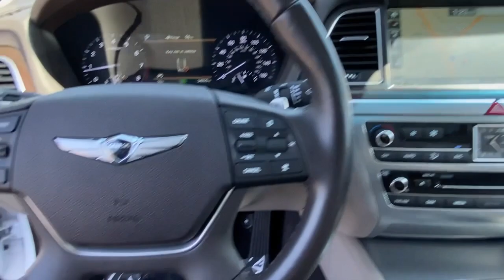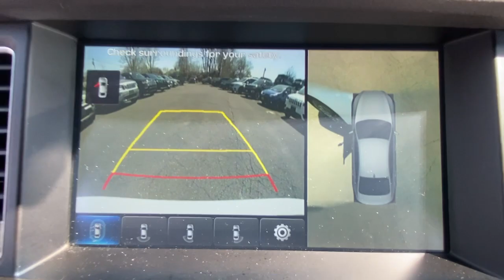2018 Genesis G80 Stamford, Greenwich, Norwalk, Darien, Fairfield, CT G19087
Casablanca White Used 2018 Genesis G80 available in Stamford, Connecticut at Stamford Hyundai. Servicing the Greenwich, Norwalk, Darien, Fairfield, CT area.
2018 Genesis G80 5.0L Ultimate AWD - Stock#: G19087 - VIN#: KMHGN4JF5JU246073

Stamford Hyundai
85 Magee Ave

Excellent Condition, LOW MILES - 34,023! Heated/Cooled Leather Seats, Nav System, Moonroof, Back-Up Camera, Heated Rear Seat, Panoramic Roof, Aluminum Wheels, OPTION GROUP 01, All Wheel Drive, Local Trade-In, Financing Available AND MORE!br /br /KEY FEATURES INCLUDEbr /Leather Seats, Navigation, Sunroof, Panoramic Roof, All Wheel Drive, Heated Driver Seat, Heated Rear Seat, Cooled Driver Seat, Back-Up Camera, Premium Sound System, Satellite Radio, iPod/MP3 Input, Onboard Communications System, Aluminum Wheels, Remote Engine Start. MP3 Player, Keyless Entry, Remote Trunk Release, Child Safety Locks, Steering Wheel Controls. br /br /OPTION PACKAGESbr /OPTION GROUP 01. Genesis 5.0L Ultimate with Casablanca White exterior and Gray interior features a 8 Cylinder Engine with 420 HP at 6000 RPM*. Local Trade-In, Financing Available br /br /VISIT US TODAYbr /Stamford Hyundai is a digital, interactive dealership that is the Hyundai Eastern Region #1 service satisfaction Hyundai Dealer in the district two years running. We believe in transparency for our clients and feel that when our customers are educated about their purchase from availability, total brand value and finance options it is easy to say Yes to Hyundai. Combine this with our exceptional customer service and convenient online purchase process; it is easy to say Yes to Stamford Hyundai! br /br /Mileage may be higher due to test drives or if vehicle is/was a loaner vehicle. Horsepower calculations based on trim engine configuration. Please confirm the accuracy of the included equipment by calling us prior to purchase. br /